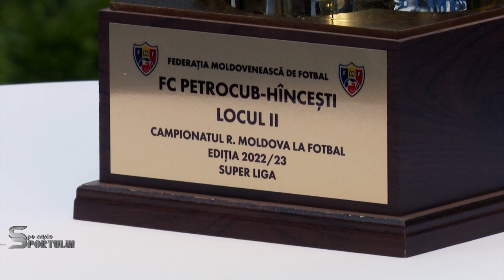„Echipele moldovenești depind de banii de la UEFA.”Lilian Popescu și Ion Jardan|Pe Aripile Sportului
Lilian Popescu, antrenorul echipei Zimbru Chișinău, și Ion Jardan, vicecăpitanul de la Petrocub Hîncești, sunt invitații emisiunii „Pe Aripile Sportului”.

Subiectul primei părți a emisiunii este revenirea Zimbrului în cupele europene. „Zimbru nu este o echipă care să stea la coada clasamentului. Am venit aici, pentru a schimba această nedreptate”, susține tehnicianul „galben-verzilor”. Lilian Popescu a preluat echipa Zimbru când aceasta se afla pe locul șapte și, preț de câteva luni, a dus-o până pe locul trei.

În partea a doua a emisiunii, fotbalistul Ion Jardan a vorbit despre situația de la Petrocub- echipă care a încheiat acest sezon pe locul doi. ”Ne este greu să luptăm cu Sheriff, pentru titlu, dar asta nu înseamnă că trebuie să renunțăm”, susține vicecăpitanul echipei din Hîncești.